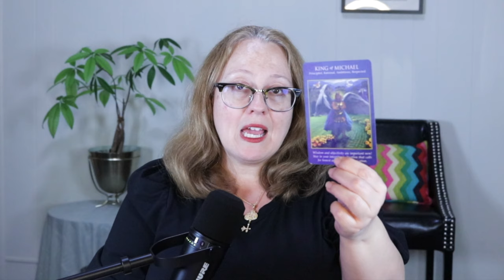WEEKLY JUNE 17, 2024 ANGELIC MESSAGE | THAT'S A TWIST